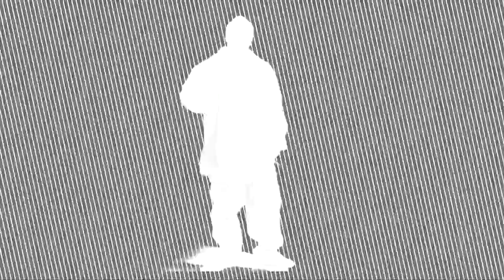Lil Cuete- So You Wanna Be A Gangsta